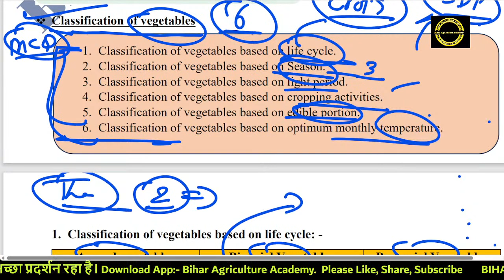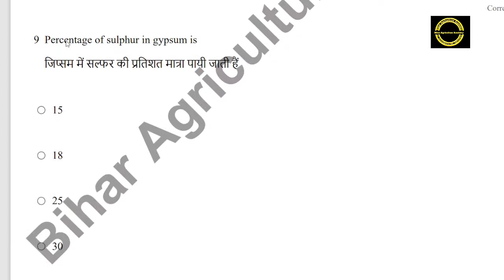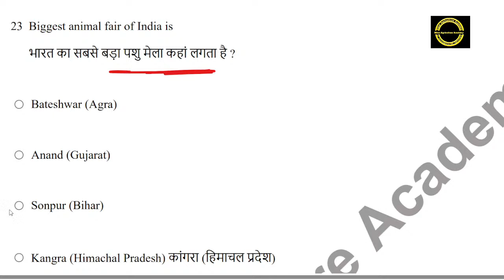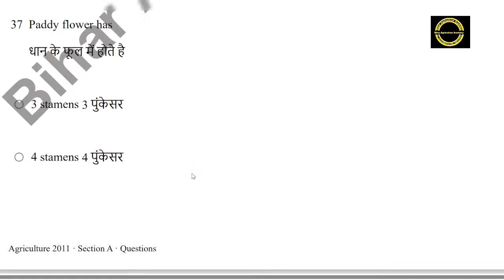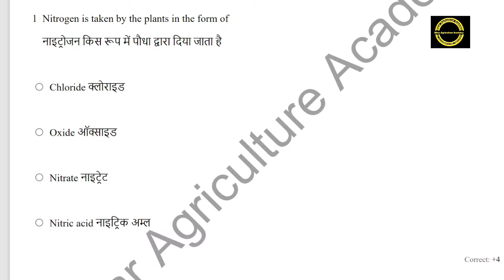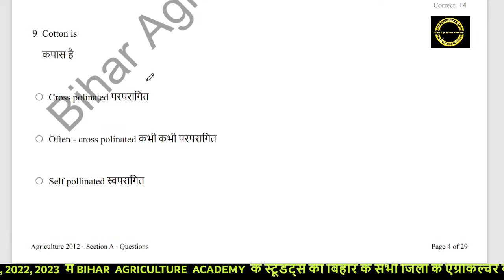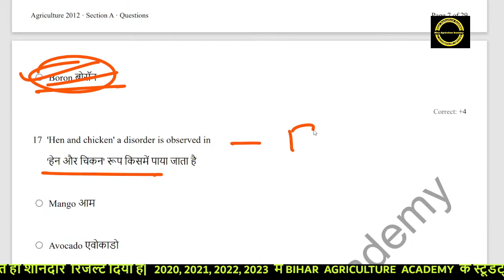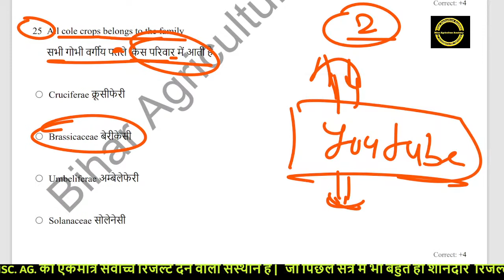Agriculture MCQ Questions For BCECE 2023 Lecture 5 || BCECE Agriculture Exam || Nishant_sir_Agri..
Hello Friends, I am Nishant and welcome all of you to Bihar Agriculture Academy.

Bcece 2023 का एडमिट कार्ड जारी हो चुका है एडमिट कार्ड डाउनलोड करने के लिए नीचे दिए गए लिंक पर  Click करें।

Hello Student's,
आप सभी का 12th Agriculture New Batch 26 January को आ रहा है।।

आप सभी का Board Special Crash Course Start है, अगर आपने अभी तक join नहीं किया है तो जल्दी करें.

आप सभी telegram join कर लिजिए study material telegram पर मिलेगा।